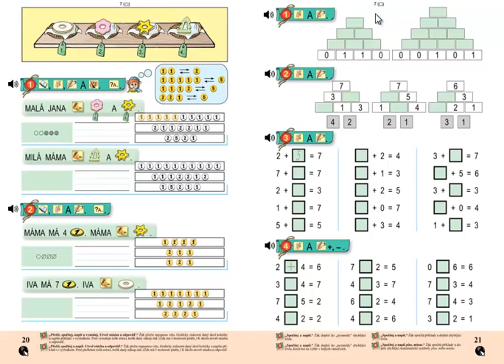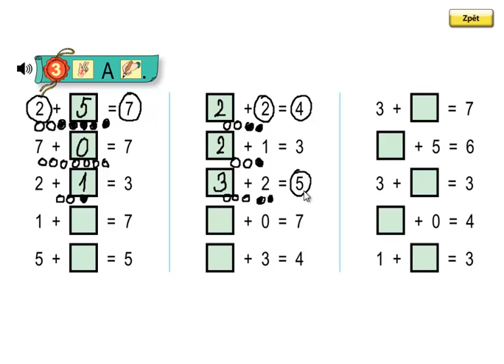Matýskova matematika 2.díl, strana 21, cvičení 3